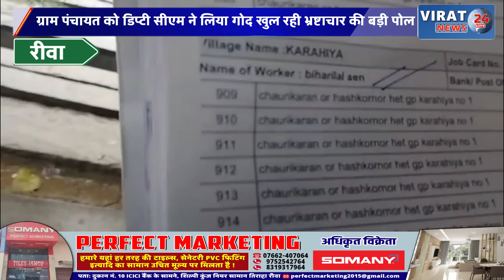रीवा:सरपंच सेक्रेटरी रोजगार सहायक सबकी मिली भगत में हो रहा जमकर भ्रष्टाचार,सरपंच ने दिया ऐसा जवाब की